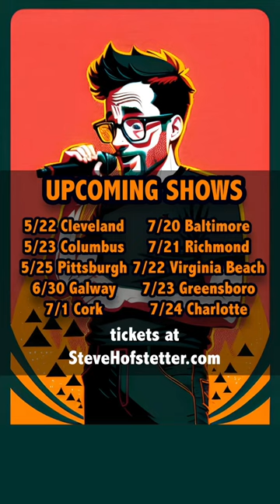Guessing White Girl Names - Steve Hofstetter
I was ridiculously close.